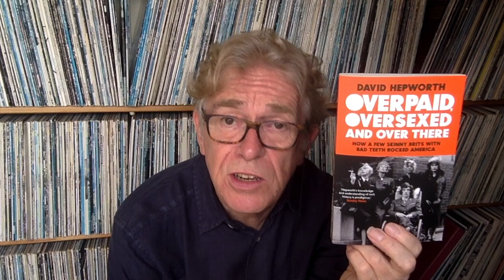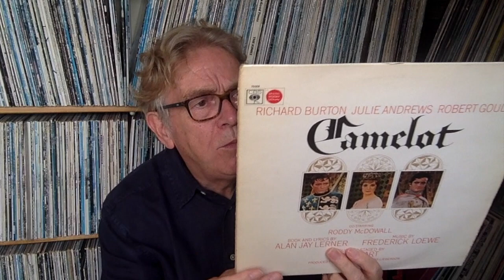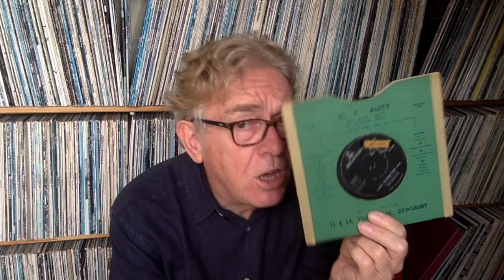David Hepworth introduces his new book "Overpaid, Oversexed and Over There"